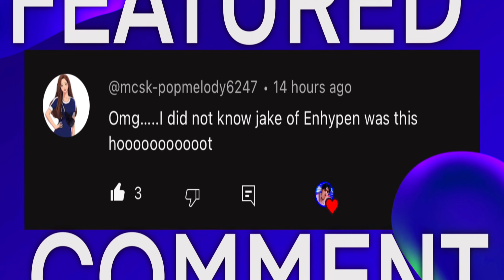Guess The Kpop Choreography #25 (HYBE Edition) 💛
🚀 Welcome to a new Kpop game! You need to guess the Kpop song by its choreography. 💃🏻
⏱ You have 10 seconds to answer each round. 💖
👑 FIGHTING! 💪🏻

✨ Visually Not Shy ~ aeMark 🦋